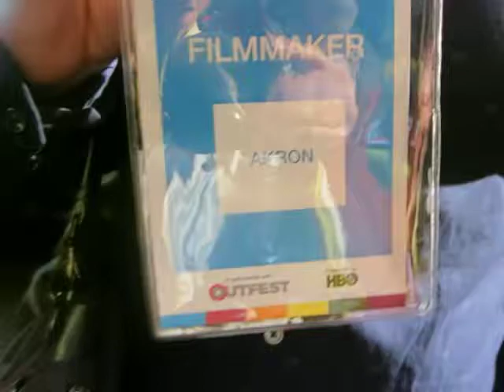AKRON MOVIE SELLS OUT IN NYC LGBT FILM FESTIVAL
"AKRON", a film about the family relationships of a young gay male couple, has created  great buzz.  It's NYC's opening sold out & new showing were scheduled. Brian O'Donnell, the writer, talked about his movie with Randy Wicker at Newfest's opening